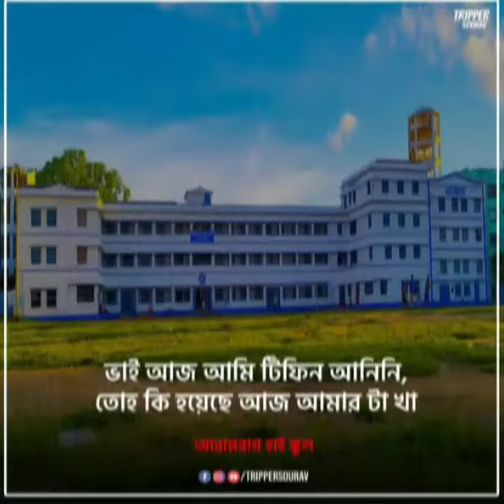ARAMBAGH HIGH SCHOOL । OUR SCHOOL STORY ।। OLD IS GOLD ।।। Bengali School Story ।।।2021